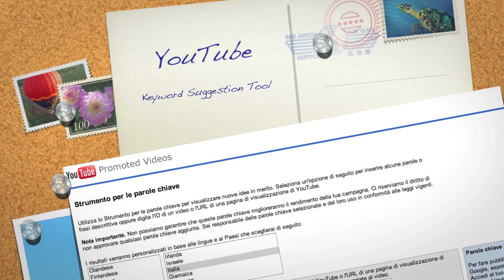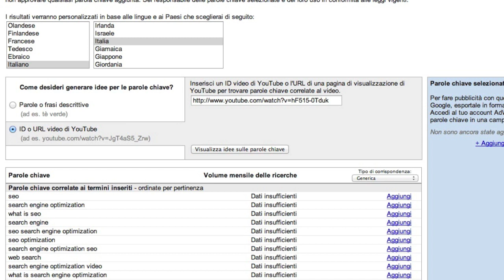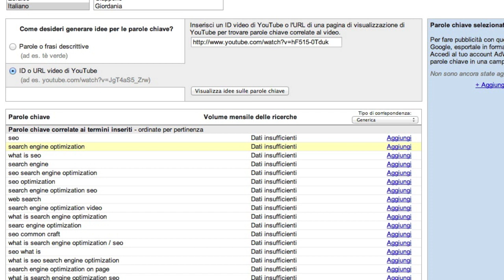YouTube: il KeywordTool è lo strumento per studiare i concorrenti!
Questo video fa parte di un articolo che raccoglie 10 video dedicati a 13 strumenti per la ricerca delle parole chiave. Non perdertelo, clicca qui

▷ Keyword Tool: lo strumento di Youtube per le parole chiave? Si vero, ma soprattutto quello che ci permette di sapere, di ogni video, le chiavi che gli hanno portato più traffico.

Interessante vero? ;)

Se hai domande o dubbi puoi farle in questo video oppure nella discussione ufficiale dedicata nel Forum GT

Formazione:
1. Forum GT: entra a far parte della più grande community Italiana dedicata al Web Marketing

2. GT Master Club: ogni anno realizziamo un tour di eventi formativi gratuiti e non, scopri quello più vicino a te

3. Corsi: sempre all'interno del GT Master Club, potrai trovare corsi formativi su argomenti specifici.

4. Libri: SEO Power, le strategie più efficaci per essere visibili sui motori di ricerca. Edito da Hoepli

Segnalazioni:
✄Montaggio Video La mia Newsletter
FastLetter: Una fonte buona dalla quale aggiornarsi